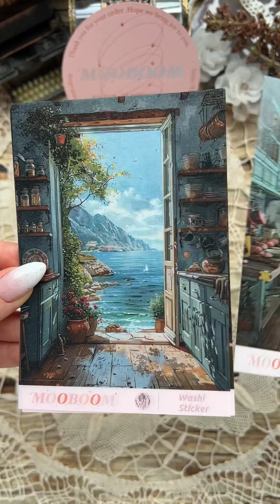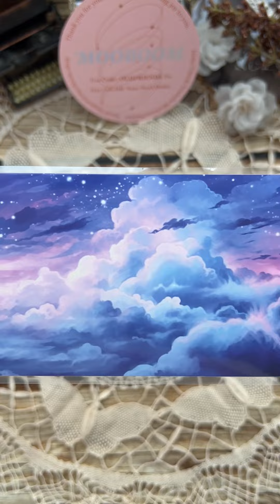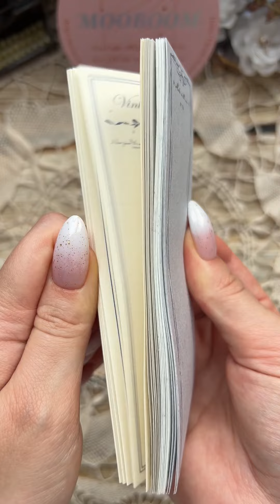ASMR unboxing journal supplies from @mooboomplanner ✨💖 | Stationery haul 🌷💕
ASMR unboxing beautiful supplies from @mooboomplanner 💖✨

Yeah, there's a lot of PET tapes agaaaiin 😁 But look how gorgeous they are, I just can't put them aside when I order from the Mooboom store, there are so many unusual designs… 🥰 I'm so excited about the pirate tape, pink color looks rather unusually but magical in a pirate theme 😍🦄 Please write your favorite product from this unboxing in the comments 👇🏻☺️